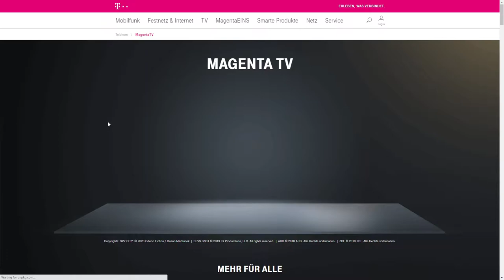Telekom Magic Advent Calendar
Telekom Magic Advent Calendar By UNIT9 From United Kingdom
To fully express the magic of Christmas we created interactive advent calendar. From the 1st to the 24th of Dec a different scene will be unlocked, shaping a magical Christmas story.